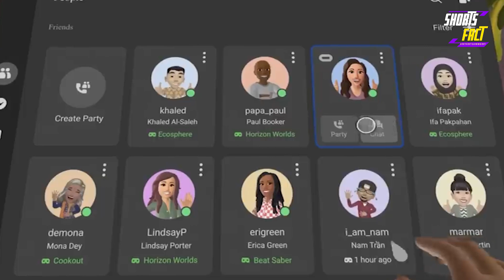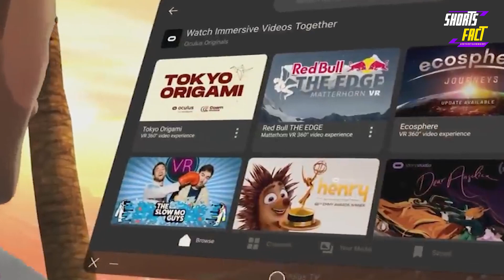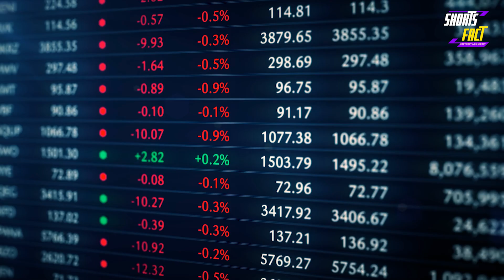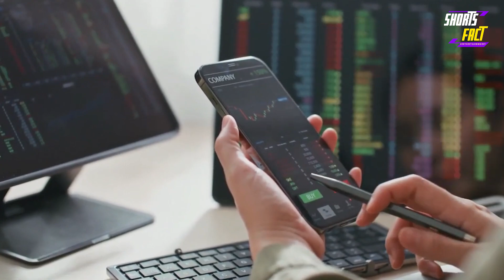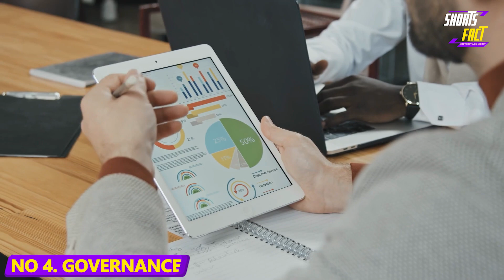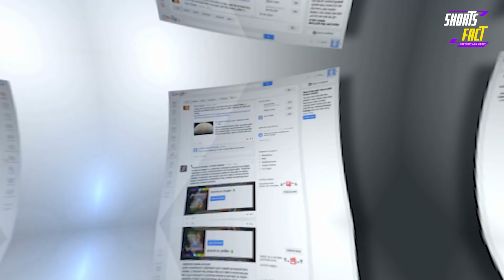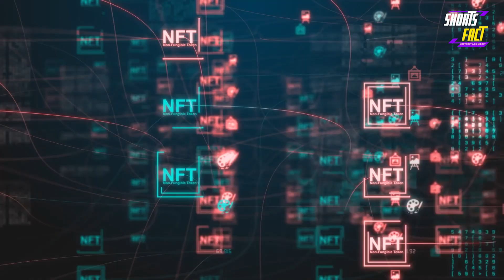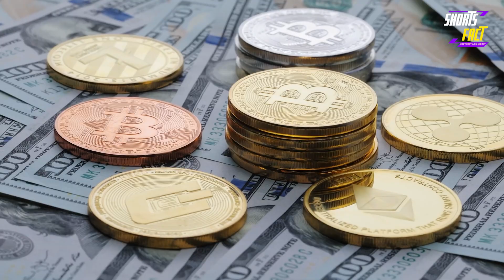Multiverse Of Madness - You Need to Watch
The future of virtual reality is here. Learn about the multiverse of madness and how our minds are expanding to meet the challenge of the next generation.
Become a real life superhero with the metaverse! Get every superpower you've ever dreamed of, form alliances and rivalries with other players, or just explore this multi-verse where reality and imagination collide.Ηow to metaverse.
In this video, I'm going to show you how to leave your old life behind with a new digital one. With the metaverse and virtual reality, you can live your dream life--and the best part is you don't have to be an astronaut or a billionaire.

👉Metaverse is a public, open-source blockchain that is the foundation for digital assets and smart contracts.
👉 Explore new worlds, meet new people, and transform the world we live in!
👉 Here you'll find tips, tricks, and tutorials to jumpstart your Metaverse journey.

Video Title: multiverse of madness - You Need to Watch

✅  About Short Facts Entertainment:

Shorts Fact Entertainment aims to explore both us and our world in a vivid, entertaining way.  It creates personalized, sassy and engaging Netflix style TV entertainment for passionate animal lovers.

From Top Most Amazing People to Future Technology Creations or facts about Amazing Mysteries - if it's Amazing, we'll make a video on it.Shorts Fact Entertainment is a new place to get the best news, because we want you to know what really is happening. or it can be an entertainment site if you want.

Although it may not seem like it, entertainment is an integral part of life.

🕒TIME - CODES 🕒
00:00   Introduction
01:25   How close is the metaverse?
02:05   Video games linked to the metaverse
03:20   Number 1: Digital proof of ownership
03:34   Number 2: Digital collectibility
03:51   Number 3: Transfer of value
04:08   Number 4: Digital proof of ownership
04:28   Number 5: Accessibility